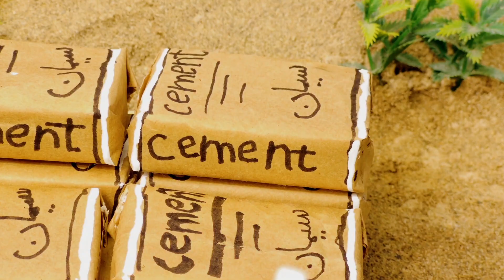DIY Mini Brick House Science Project | Real Fire Resistance Test!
@neocreatorcanal "DIY Mini Brick House Science Project | Real Fire Resistance Test!"

"DIY Mini

How to build a realistic brick bridge using metal rails and smart engineering techniques

Step-by-step miniature house construction — from bricklaying to staircase design

Creative use of custom-built mini tractors and handmade mini trucks

Fun and relaxing DIY experiments that combine science, creativity, and craftsmanship

🔍 Perfect for fans of:
DIY crafts, STEM learning, model engineering, construction ASMR, and miniature vehicles

📢 Love building tiny houses, testing mini trucks, and watching realistic construction come to life?

miniature engineering projects handmade machines and tools DIY mini house construction realistic brick bridge build . small scale engineering
creative DIY builds
relaxing construction ASMR . model engineering techniques miniature vehicles and trucks mini tractor and trailer build . tiny house building tutorial satisfying DIY engineering realistic miniature world . @neocreatorcanal projects engineering creativity and craftsmanship